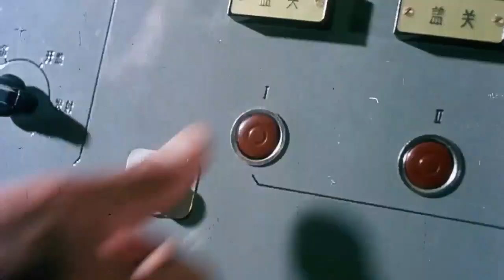62. The Dongfeng 1, First Domestically Produced Ballistic Missile, was Successfully Tested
On 1960/11/5, 83 days after the Soviet scientists left, China carried out a successful test of its first domestically-produced ballistic missile, the Dongfeng 1.